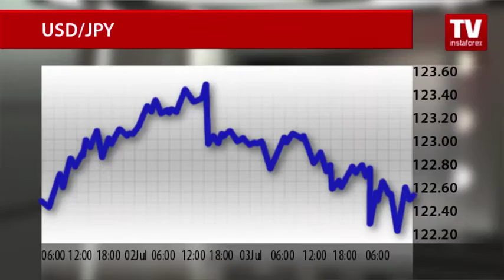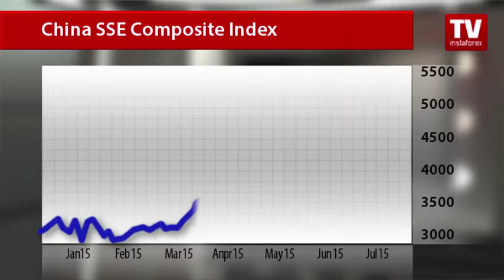Traders flock to safe-havens